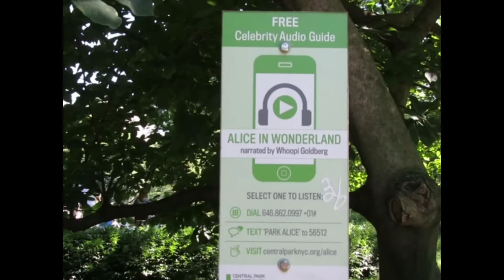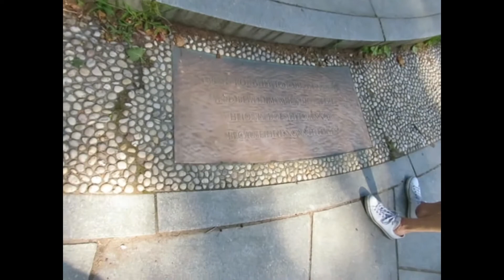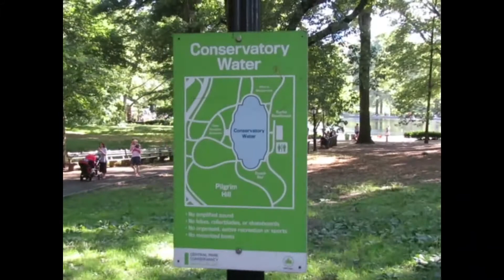Central Park Water Conservatory Tour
A walk to the Central Park water conservatory